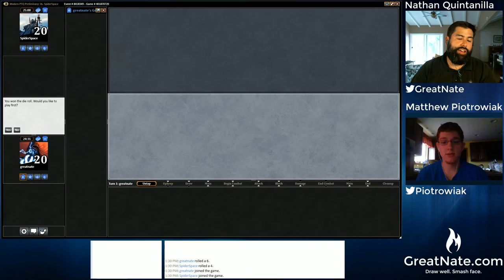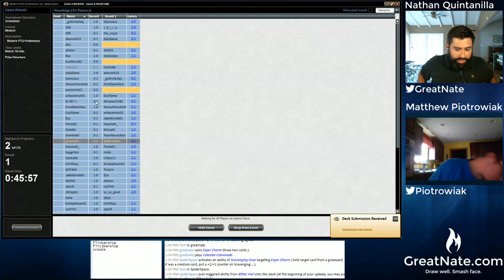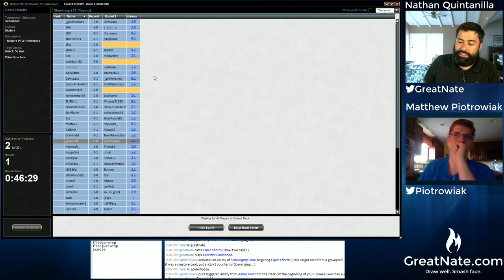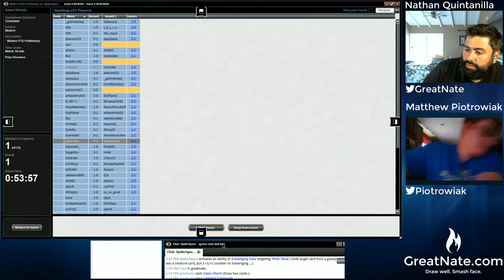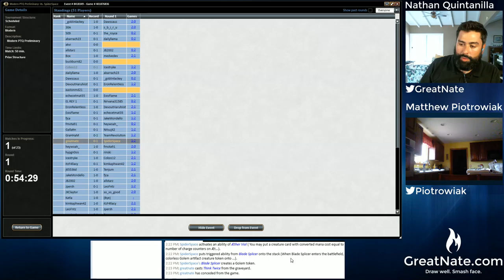6/24/15: Esper Control vs Collected Hatebears - Round 1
Esper Control vs Collected Company Hatebears

Deck List:
Lands
4 Celestial Colonnade
1 Creeping Tar Pit
2 Drowned Catacomb
4 Flooded Strand
2 Ghost Quarter
2 Hallowed Fountain
3 Island
1 Mystic Gate
1 Plains
3 Polluted Delta
1 Swamp
2 Watery Grave

Spells
1 Condemn
4 Cryptic Command
1 Dismember
4 Esper Charm
2 Logic Knot
1 Negate
4 Path to Exile
1 Remand
3 Spell Snare
2 Sphinx's Revelation
2 Supreme Verdict
4 Think Twice
1 White Sun's Zenith
1 Wrath of God

Creatures
3 Snapcaster Mage

Sideboard
SB: 1 Celestial Purge
SB: 1 Stony Silence
SB: 1 Wrath of God
SB: 2 Duress
SB: 1 Curse of Death's Hold
SB: 2 Vendilion Clique
SB: 1 Night of Souls' Betrayal
SB: 1 Tasigur, the Golden Fang
SB: 2 Kor Firewalker
SB: 1 Pulse of the Fields
SB: 1 Dispel
SB: 1 Disenchant